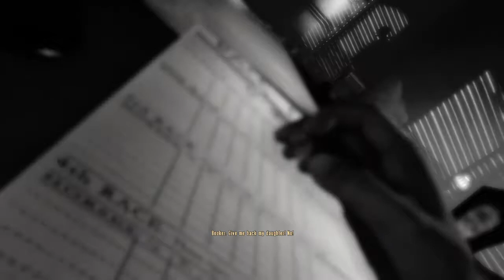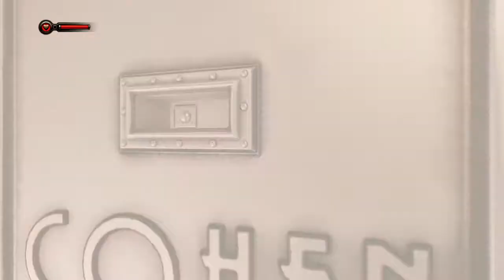BioShock Infinite: Burial At Sea Episode 1 Part 1-The Dance